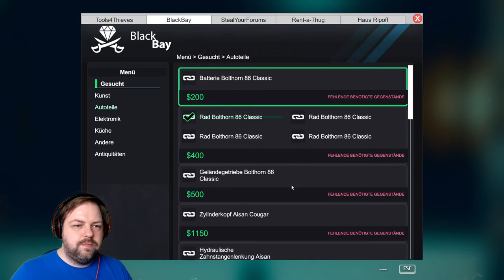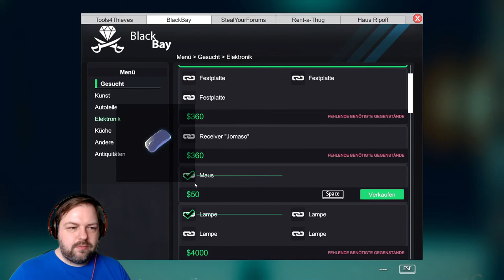Thief Simulator Da geht doch noch mehr!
In dieser Folge Thief Simulator der Diebessimulator brechen wir erneut in die fette Villa ein und schnappen uns eine große Menge wertvolles Zeug. ; ) Generell findes ihr auf meinem Kanal eine Menge tolle Videos. Minecraft und andere Spiele! Gameplay, Tutorials und mehr. Griefergames. Schaut auch gern in RougesWelt meinen Zweitkanal. : )